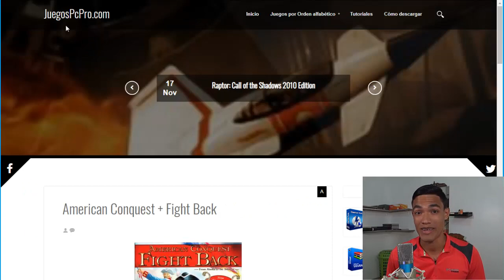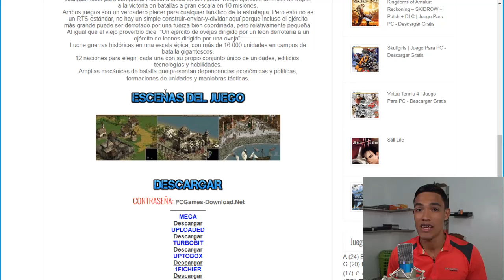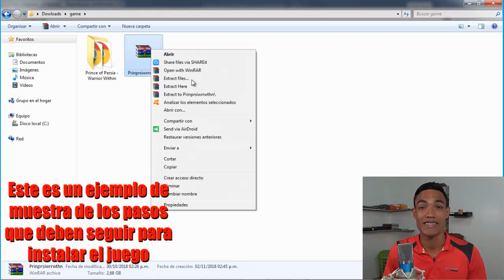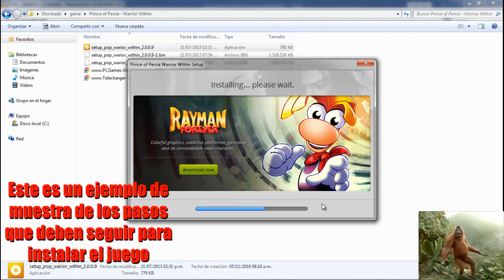Descargar American Conquest - Fight Back para PC Full En Español (Fácil)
Hola amigos, en este vídeo te voy a mostrar como descargar e instalar el juego American Conquest - Fight Back en tu pc paso por paso fácil y rápido. (Click en Mostrar Más)